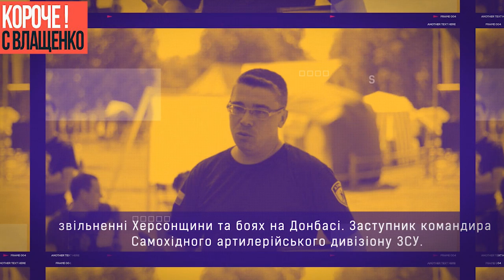Однороженко: помощь запада несвоевременна и её недостаточно. Переформатирование украинской армии